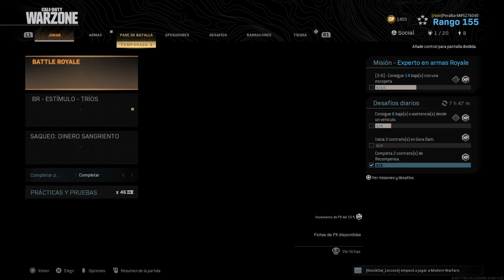Call of Duty®: Modern Warfare®_20200708211218